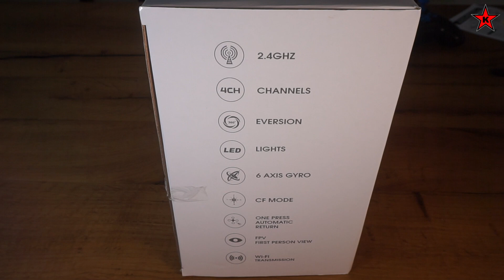Review del Drone Goolrc T5W. Un cuadracóptero con cámara y función 360º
El Goolrc T5W es un drone muy bien diseñado y construido, con materiales de calidad bastante resistentes, muchas piezas de recambio por si tenemos algún accidente con él, cámara para tomar fotografías o vídeo de calidad aceptable y un mando bien acabado y fácil de utilizar. Quizás la única nota negativa es su escasa autonomía, pero no es un problema exclusivo de este drone, sino de la mayoría de los existentes en el mercado, si bien, éste es especialmente recomendable por su extraordinaria relación calidad-precio. Eso sí, no se trata de un juguete, por lo que no se recomienda su uso por menores de 14 años. En cuando a su usabilidad, hemos de decir que es fácil de manejar, muy estable y rápido, ideal para aquél que quiere introducirse en el mundo de los drones sin hacer una gran inversión.

¡Participa en nuestros sorteos!

Enlace para hacerte premium en Amazon y recibir los envíos en 1 día: